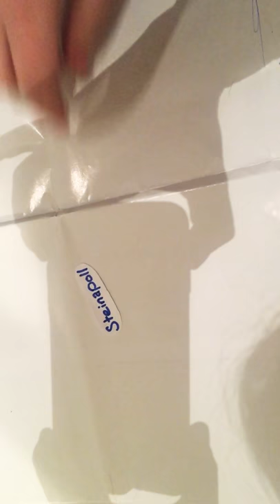Frühling - Rainer Maria Rilke Explainty